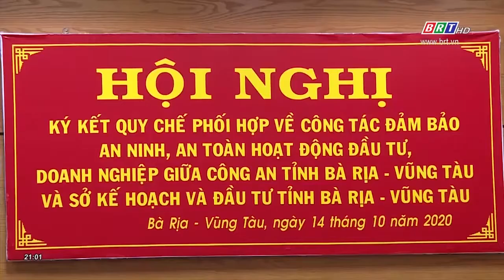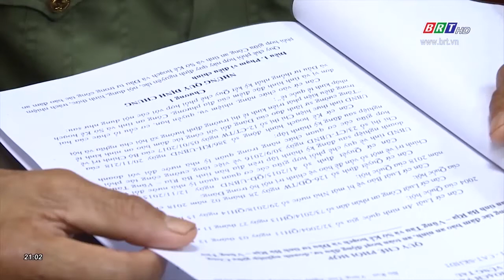Công an tỉnh và Sở KH-ĐT ký kết quy chế phối hợp | BRTgo